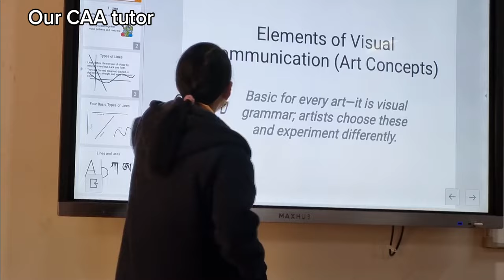College Vlog• | Paro College of Education | Life of a college student